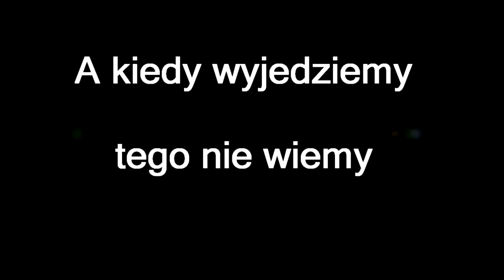NINIWA Team - Wyprawa 2013. Polska - Syberia. "Kamionka"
"Wyprawa 2013. Polska - Syberia". Przymusowy pobyt uczestników wyprawy we wsi Kamionka.
Autor: Szymon Zieliński